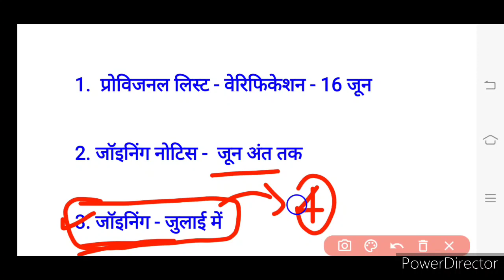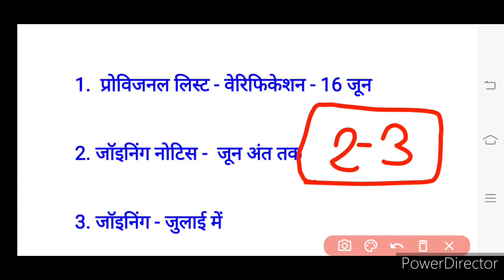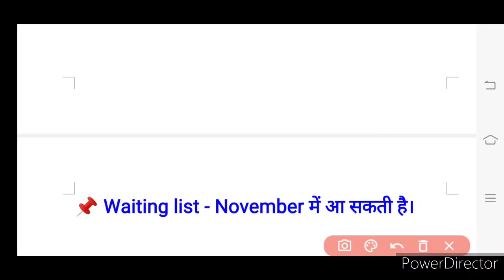patwar joining date | waiting list | patwar result 2021 provisional list | पटवार परीक्षा परिणाम